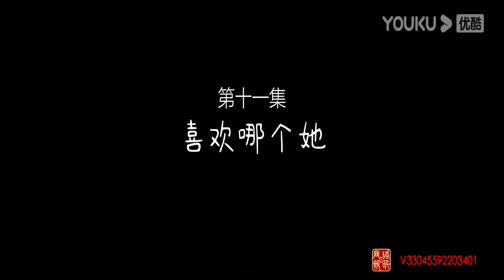🧁EP11-12 遇見霸道總裁，極限墜入情網 | 人设外卖店 Be Yourself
剧名（Drama Name）：人设外卖店 Be Yourself

 下單人設一時爽，透支人設毀終生 | 人设外卖店 Be Yourself | 包上恩/范津玮

📺【人设外卖店 Be Yourself】神秘机构出现在平凡的社恐女孩“池小鱼”手机APP里，下单点人设就像叫外卖一样轻松！池小鱼为了完成工作使用人设外卖，却意外向霸道总裁发起了攻势，且频频得手，引得霸总堕入情网！就在池小鱼准备告别母胎单身之时，霸总苏扬的人生赢家人设竟然崩塌了！